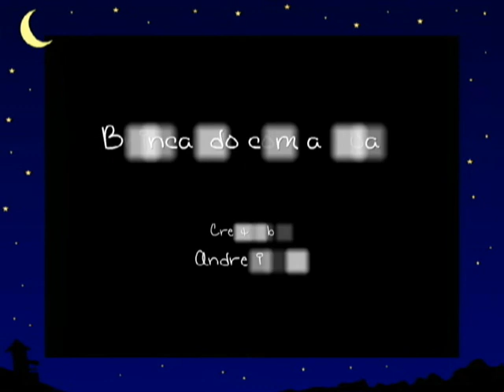Brincando com a Lua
Lua...